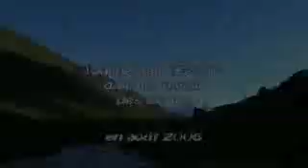Randonnée dans le Parc des Ecrins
Randonnée dans le Parc Nationnal des Ecrins autours du Mont Savoyat